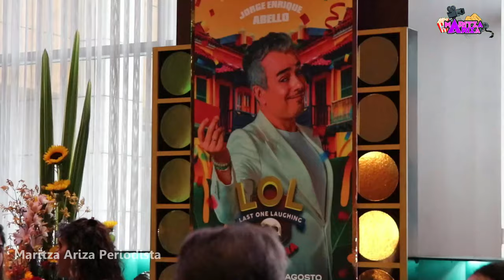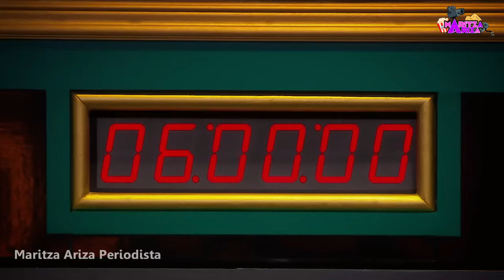⭐️ LOL COLOMBIA 2023 curiosidades y participantes 🤣 el que ría, ¡PA' FUERA! Prime Video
Ya le ha dado la vuelta al mundo 🇨🇴 ¡Llega LOL Colombia por primera vez! 10 de los mejores humoristas del país tendrán que hacerse reír entre ellos pero... el que ría, ¡PA' FUERA!